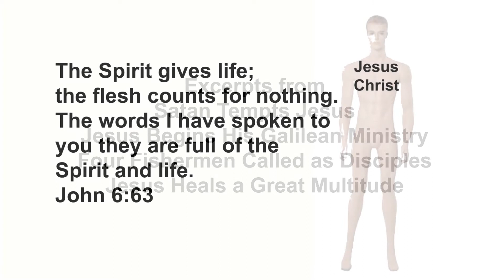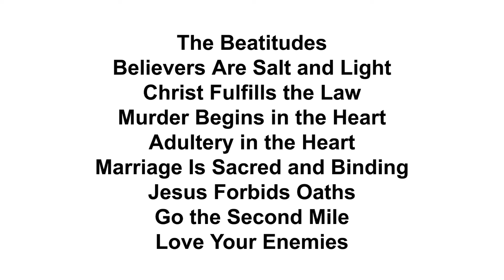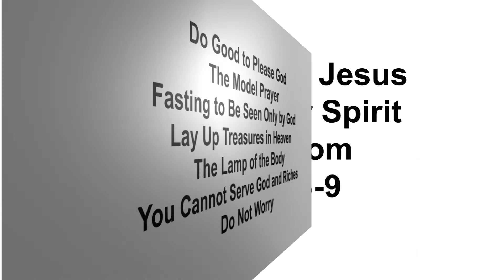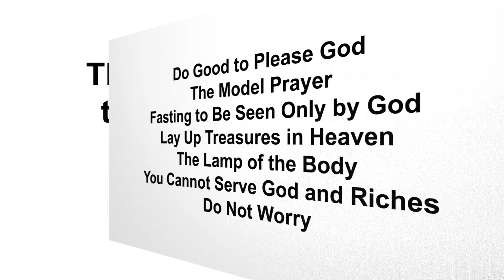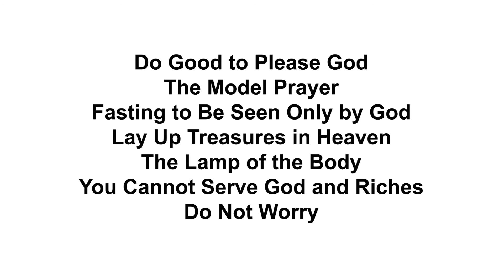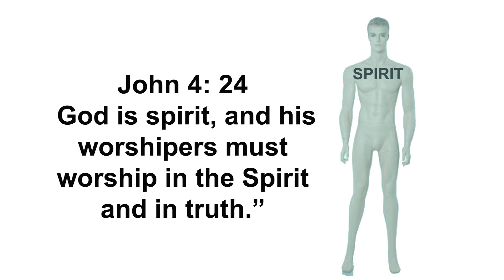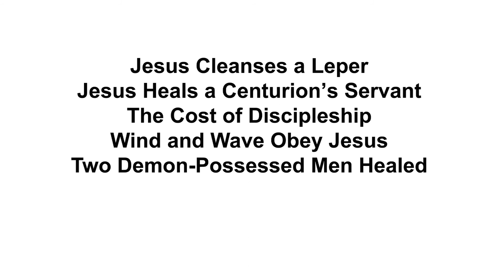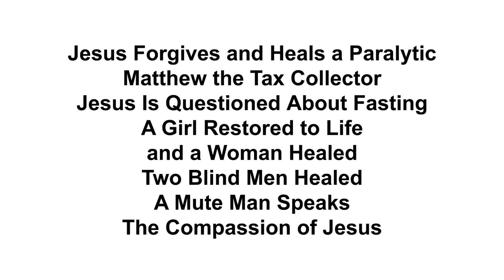The WORDS of Jesus to build your Spirit IN Matthew 3 9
The WORDS of Jesus to build your Spirit Excerpts from Matthew 3-9
The Spirit gives life; the flesh counts for nothing. The words I have spoken to you, they are full of the Spirit and life.John 6:63